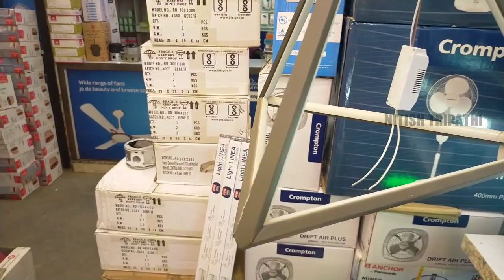बिन्दरवाल,झूमर,रंगोली,फैन्सी लड़ी Diwali Decoration items Wholesale Market Gorakhpur | Diwali Lights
ADDRESS:- Maya Bazar , Kotwali Road , Qwazipur Khurd , Gorakhpur, Uttar Pradesh 273001